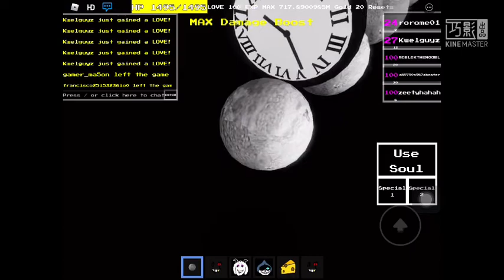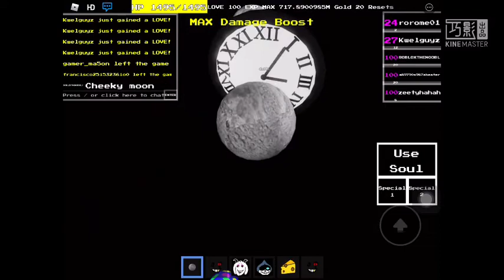Untitled utmm game testing moon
Useless video